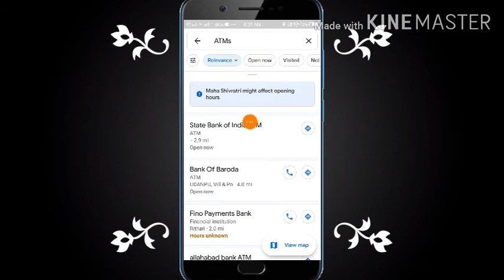Khud Pata Kare Ki aap ki location se ATM Kahan kahan per hai